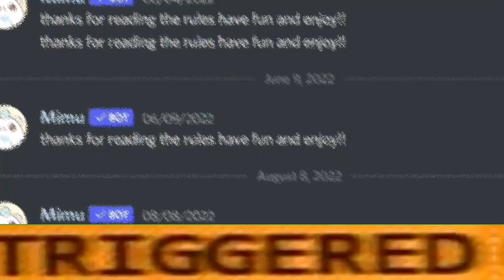Me when i rejoin back the server but have to find code again through rules to verify again be like:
Bruh

I don't even deserve to be here, i mean come on, when i already verified with Bloxlink bot and join the server that has this bot, i don't even have to suffer verifying again. I'm just disappointed that i have to make this video.

AFK Model made by me but i don't actually claim it as mine